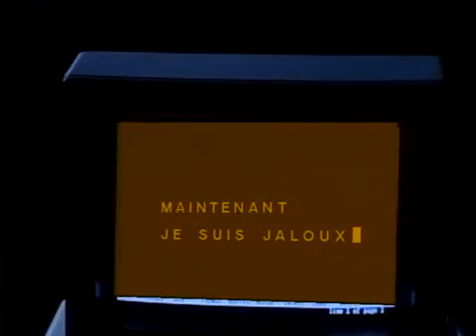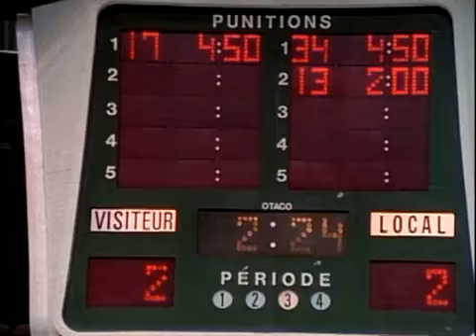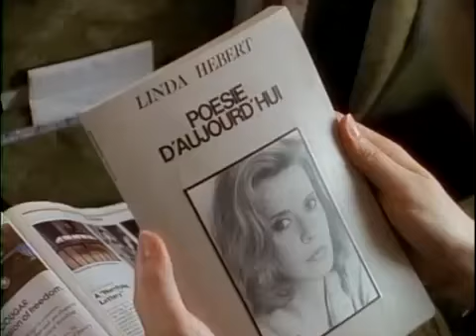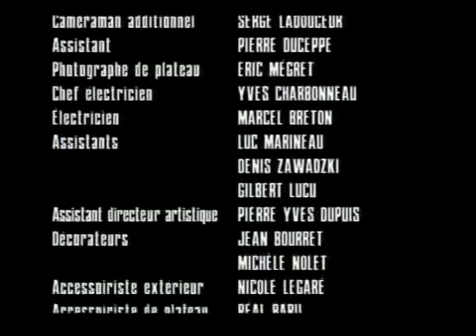Lance et Compte S02E05